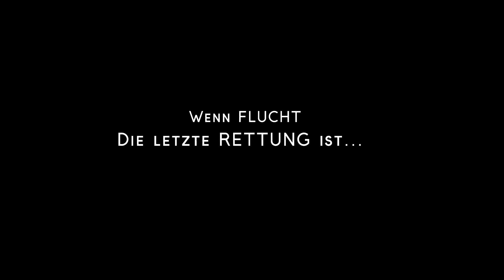ALLE IN EINEM BOOT | Trailer deutsch german [HD]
| "Alle in einem Boot" (Trailer deutsch german) | Kinostart: 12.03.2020
DANKE! :)

Offizieller deutscher Kino-Trailer zu dem Film "Alle in einem Boot".

Originaltitel: Alle in einem Boot
Filmdrama, DE 2020
Filmverleih: Partisan
Filmlänge: 91 Minuten
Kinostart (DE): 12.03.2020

Schauspieler/Darsteller: Kathleen Gallego Zapata, Stephanie Marin, Lorenz Pilz, Thilo Prothmann, Daniel Zimmermann, Christof Düro u.a.

Regisseur: Tobias Stille